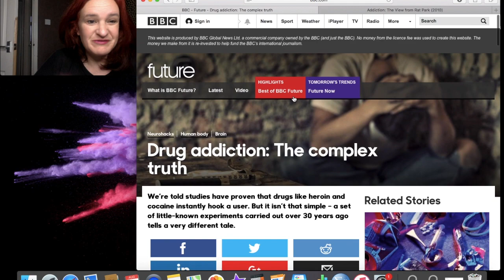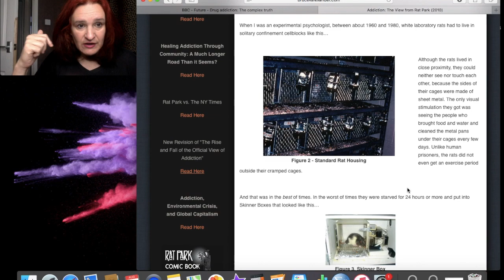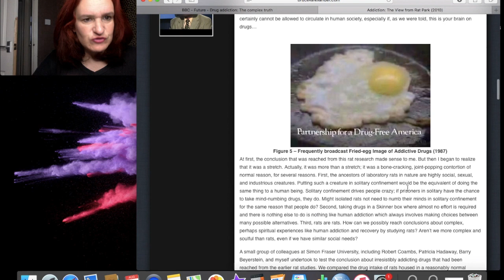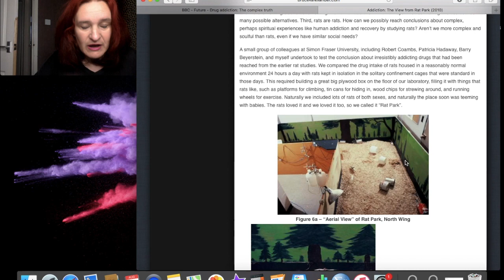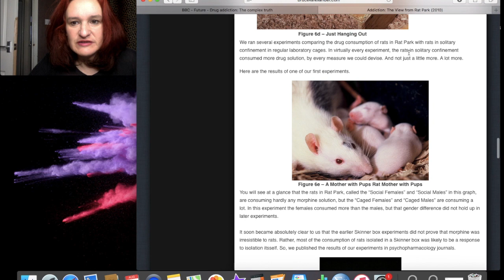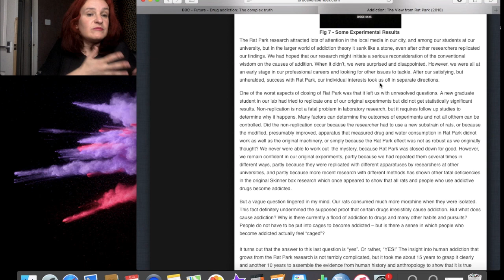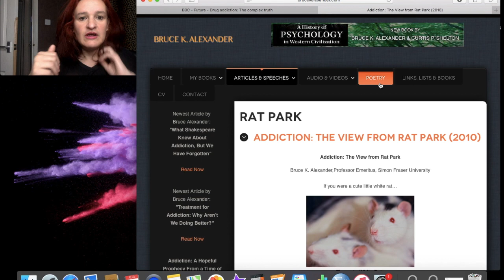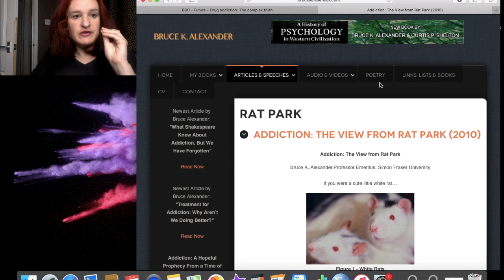Unethical Psychology: Addiction in the Rat Park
Episode 3 of Unethical Psychology

This video discusses Bruce Alexander's Rat Park experiments that were conducted to study drug addiction